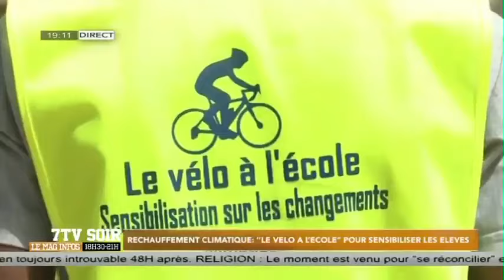Réchauffement climatique: "Le vélo à l'école" pour sensibiliser les élèves